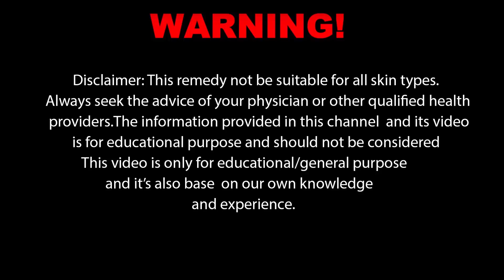100% EFFECTIVE to get MILKY Fair Skin From First Use ► Get Fair Skin Permanently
100% EFFECTIVE to get MILKY Fair Skin From First Use ► Get Fair Skin Permanently